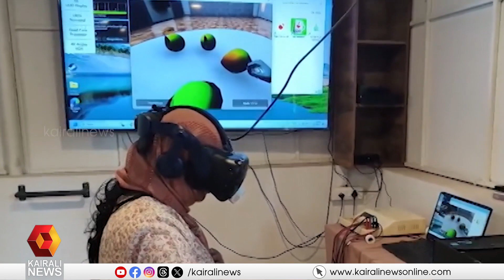ഭിന്നശേഷി കുട്ടികൾക്കായി വെർച്ച്വൽ റിയാലിറ്റി ഉപയോഗിച്ച്‌ പരിശീലനം |Wayanad |Noolpuzha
ഭിന്നശേഷി കുട്ടികൾക്കായി വെർച്ച്വൽ റിയാലിറ്റി ഉപയോഗിച്ച്‌ പരിശീലനം നൽകി വയനാട്ടിലെ ഒരു സർക്കാർ കുടുംബാരോഗ്യ കേന്ദ്രം

A government family health center in Wayanad is providing virtual reality training for differently-abled children